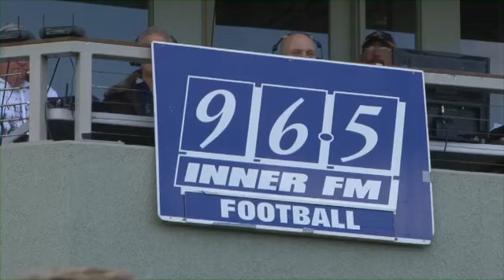2013 VAFA Premier Grand Final Old Xaverians v St Bedes/Mentone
2013 VAFA Premier Grand Final Old Xaverians 13.17.95 v St Bedes/Mentone 6.9.45. Jock Nelson Medal: Chris Waller #21 Old Xavs